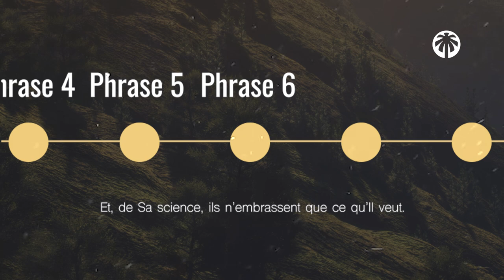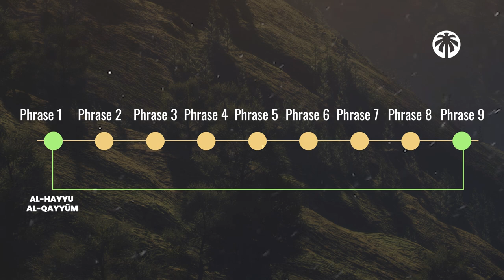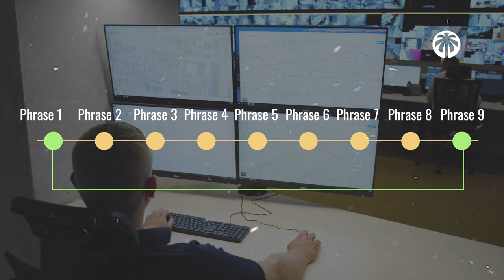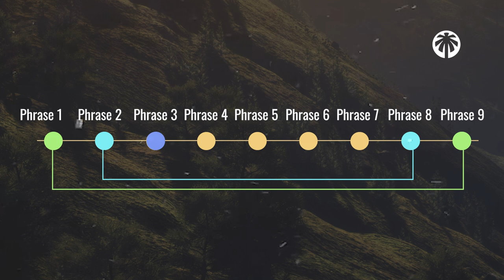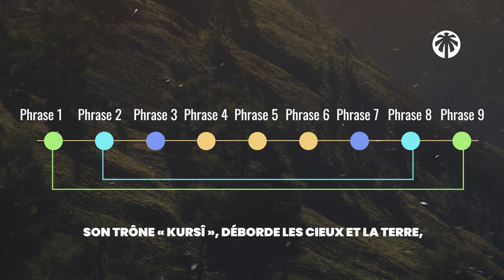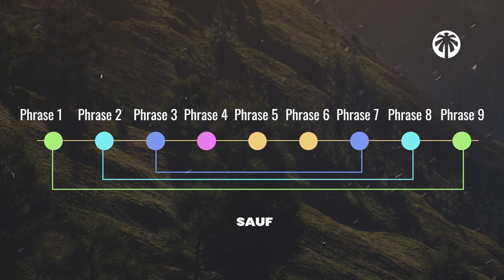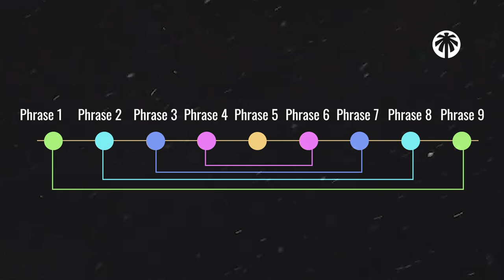Le verset le plus mystérieux de Sourate Al Baqarah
Dans cette vidéo, nous allons parler du miracle linguistique incroyable du verset du trône dans la sourate al-Baqara. Ce verset, qui se trouve dans le deuxième chapitre du Coran, est considéré par les musulmans comme l'un des plus beaux et des plus importants du livre saint. Mais ce qui en fait vraiment un miracle, c'est sa structure linguistique exceptionnelle et sa richesse en termes de sens et de signification.

Nous allons explorer les différentes interprétations de ce verset et découvrir comment il a été utilisé dans l'histoire de l'islam. Nous verrons également comment il a été étudié et analysé par les linguistes et les exégètes, et nous découvrirons les différentes théories qui ont été avancées pour expliquer son caractère exceptionnel.

Alors si vous êtes intéressé par l'islam, la langue arabe ou simplement par les miracles de la parole divine, n'hésitez pas à regarder cette vidéo jusqu'au bout !

Ce verset étonnant de sourate Al Baqara : Ayat Al kursi, une symétrie et une mathématique parfaite.